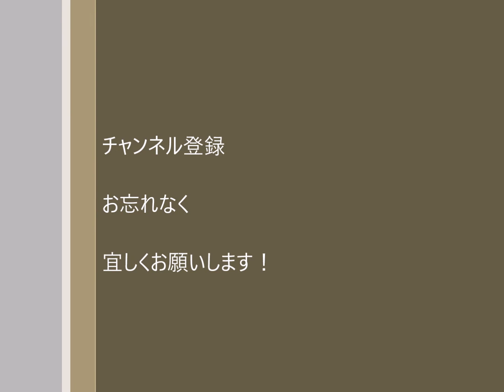クラシックギター名曲集①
★★★★★★★★★★★★★NEWS★★★★★★★★★★★★★
オンラインショップ開店しました！
阿部康之2020年製、松村雅亘1998年製、P.ベルナベ（２世）2019年製など
新品から中古まで演奏家目線でおススメできる楽器をそろえております。

「初心者用のシリーズを！」というリクエストにお応えします。

クラシックギターのスタンダード【初級編】です。
クラシックギターを始めたら、まずはこの作品たちを弾いてみて下さい！！

楽譜はこちらを参照ください：発表会用ギター名曲集（現代ギター出版）

00:06　ロマンス（メルツ）
01:26　悲しき歌～ハバネラ（アルバ）
03:57　ノクターン（ヘンツェ）
06:12　緑の木陰にて（ヘンツェ）
07:17　マリア・ルイサ（サグレラス）
08:36　愛のロマンス
11:31　練習曲イ短調（カルリ）
13:31　練習曲ニ短調（カルリ）
15:51　スケルツォ（カルリ）
16:42　パストラーレ（カルカッシ）

使用ギター：阿部康幸（2020年製作）

★このチャンネルのミッションはギターを聴きたい人、弾きたい人を増やすことです。★

◆演奏、レッスン、編曲のご依頼等はお気軽に！
（オンラインレッスン、ホームコンサートなどご要望にお応えします。）

その他リクエスト等ございましたらメッセージ欄にお寄せください。

【目次】
②おススメ関連動画
③HP、SNS

・意外に難しい！？映画「禁じられた遊び」より愛のロマンス、ギターの難所克服法を公開！！（初心者～ひととおり弾ける方向け）

③HP、SNS

近藤史明（こんどうふみあき）
長崎県出身。九州大学工学部卒業後渡仏。ストラスブール国立音楽院（フランス）にてデュオ・メリスのアレクシス・ムズラキス氏に師事。同音楽院にてギター演奏及び室内楽の演奏家資格を取得。2009年 UFAM国際ギターコンクール（パリ）最上級部門にて第1位。現在、福岡を拠点に各地でリサイタル、室内楽コンサート、セミナーなど積極的に行う傍ら、自身が主宰するエスポワール音楽院、香住ヶ丘ミュージック・スクール（福岡）にて後進の指導にあたっている。平成19年度文化庁新進芸術家海外留学制度研修員。